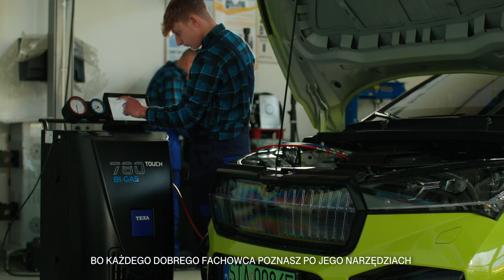TEXA Commercial 2023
Short commercial for automotive brand.

Client: TEXA
DIR: Marcel Exe
DOP/Edit: Piotr Łuszczak
BTS: Patrycja Iglar
Gaffer: Michał Iwanicki